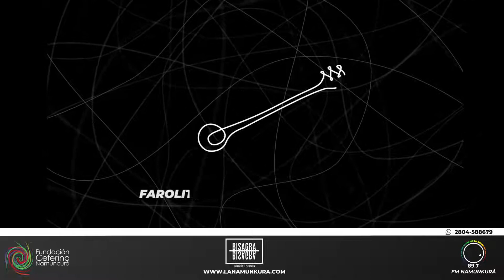Farolito - La noticia que rima 16-08-22